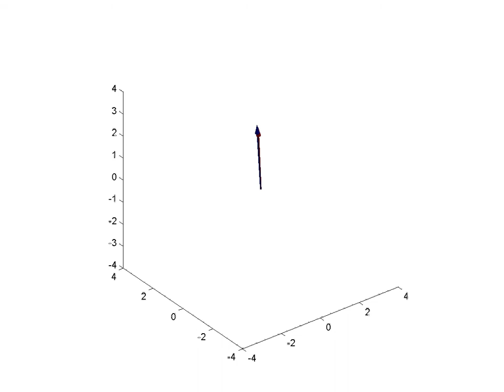Nuclear magnetic resonance simulation, matlab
It is nuclear magnetic resonance simulation in classics mechanics approximation.
Red arrow is J vector, rotational momentum
Blue arrow is vector B, magnetic field.
It is solution of equation dJ/dt=gamma*[JxB] Where B is constant magnetic filed + small perpendicular harmonic magnetic field with frequency equal to Larmor precession frequency. That is why resonance take place: length of red vector J increase all time.